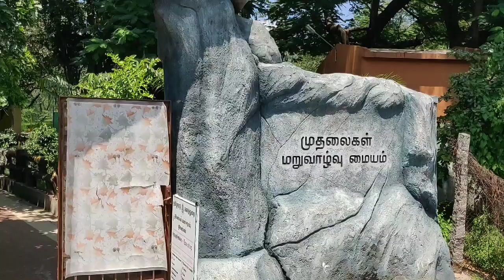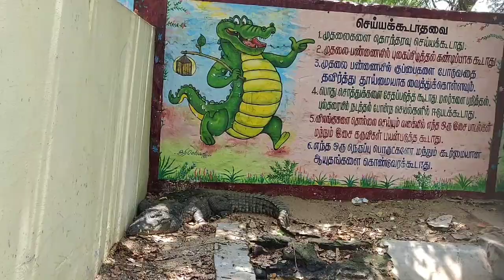Crocodile Park Hogenakkal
Hogenakkal Crocodile Park